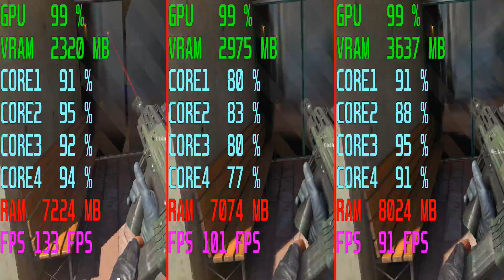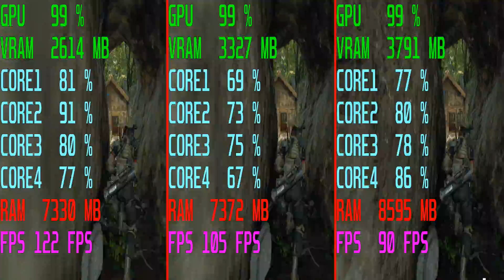Black Ops 4 - How It Runs On GTX980 & 4690K - Perfomance Test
THIS VIDEO PRESENTS PERFORMANCE TEST AND LEVEL OF   COMPONENTS USAGE ON MINIMUM, MEDIUM AND MAXIMUM GRAPHIC SETTINGS.

THE TEST IS PRESENTED ON FOUR DIFFERENT SCENARIOS

1. TYPICAL FIGHTS BETWEEN PLAYERS
2. FAST FLIGHT ABOVE THE MAP WHEN THERE ARE FIGHTS
3. SMALL MAP, MAXIMUM NUMBER OF BOTS, INTENSIVE AIR ATTACKS FROM VEHICLES
4. RUN THROUGH AN EMPTY MAP

Resolution - 1920x1080
FOV - 90
FPS - unlimited
VSYNC - OFF
MOTION BLUR - ALWAYS OFF

My PC:
CPU - 4690K 4,4 GHZ
GPU - GTX980  GPU 1,46GHZ / MEM 3,6GHZ
RAM - 2X8GB DDR3 2400MHZ CL10
SYS SSD - Kingston KC1000 240GB NVME
GAME SSD - IRIDIUM PRO 480G
SYS -  W10 64BIT PRO
GRAPHIC DRIVER - 416.34

Video captured with Action Mirilis